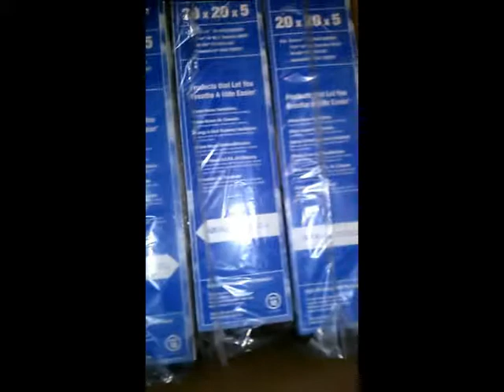Reservepro # 4531 Nominal Size: 20x20x5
ReservePro 20x20x5 GF # 4531 / Mac 2020

Size: 20x20x5

Actual Size: 20 3/4 x 19 3/4 x 4 15/16

Merv 10 Rated

Case of 3 Filters

Fits:

Source 1 # S1-FM10202005 Source 1 # S1-MAC202005

Skuttle #448-3 Skuttle DB-0020-020

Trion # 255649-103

Air Bear Supreme 20x20x5

Generalaire MAC 2020